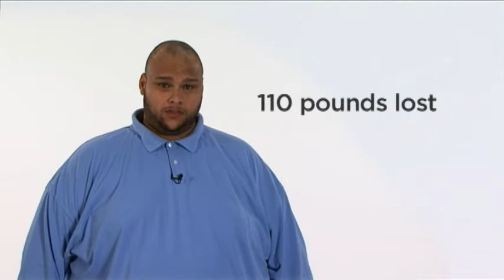I Am Methodist Health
Employees of Methodist Health System talk about all the valuable resources helping them achieve their goals as part of the "I Am Methodist Health" employee wellness program.